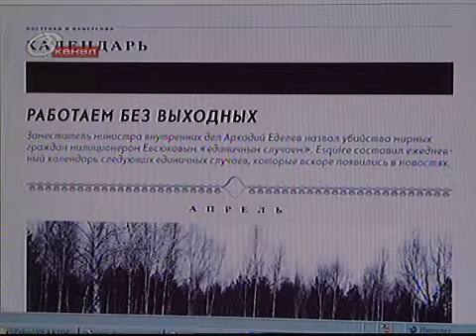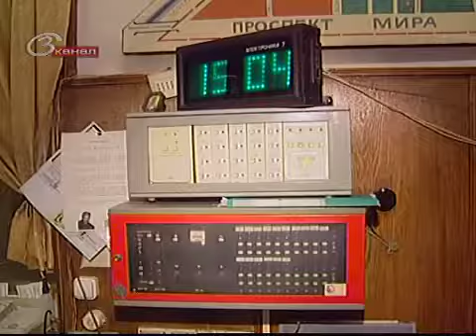Реформа МВД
Несколько сообщений на тему милиции. Глава Счетной палаты и сопредседатель Ассоциации юристов России Сергей Степашин, которому, по слухам,  предлагают  вернуться в кресло министра МВД,  в четверг заявил, что, насколько он знает, милиции общественной безопасности в России больше не будет. На смену ей придет профессиональная полиция.
Бывший майор Алексей Дымовский арестован в Новороссийске по решению суда, заседания которого проходят в закрытом режиме  сообщают информагентства.
Москвичи стали реже жаловаться на противоправные действия сотрудников милиции - сообщил в среду на пресс-конференции начальник столичного ГУВД Владимир Колокольцев.

А в целом  новости о  преступлениях, совершённых милиционерами поступают едва ли не каждый день. Доверие россиян к милиции, и прежде не слишком высокое, сегодня упало практически до нуля. Милицейскую систему решено срочно реформировать. Указ об этом подписан Президентом, а предложения о вариантах реформы поступают от всех без исключения политических сил, общественности и самих милиционеров. Реформа милиции обсуждалась вчера и на Госсовете. О том, как будут «лечить» российскую милицию  рассказывает Сергей Куропов.

Все самые интересные вопросы, связанные с реорганизацией милиции мы обсудили в интервью с председателем комитета по безопасности Государственной Думы Владимиром Васильевым.